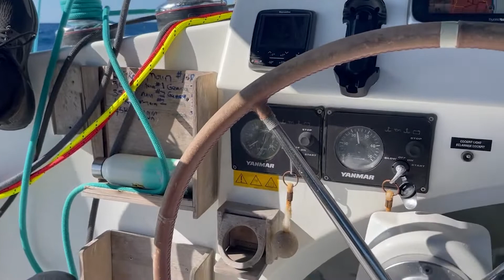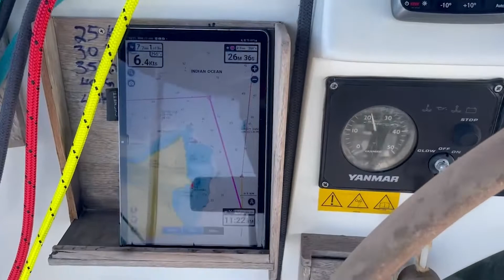Sailing as crew on a catamaran for the first time!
I have taken a position as volunteer crew on a yacht delivery. We're sailing from Perth, Western Australia to Port Maquarie, NSW. In this video we are setting sail for the first few days at sea with some unexpected delays and changes.

I found this role through a facebook page called Sailboat Crewfinder Worldwide . I have also sailed as crew this way using